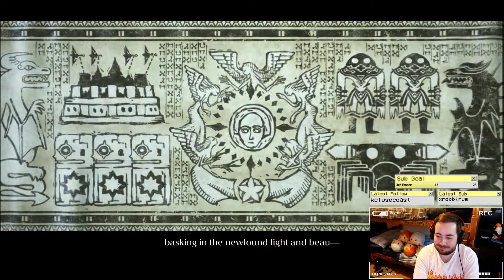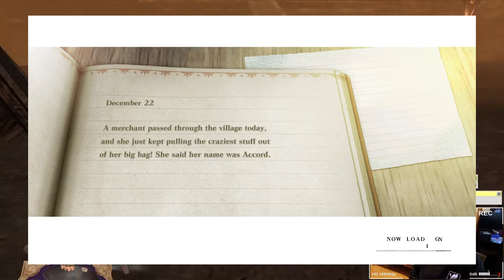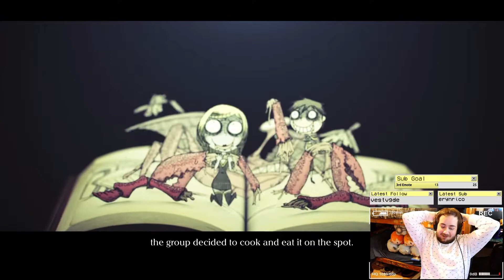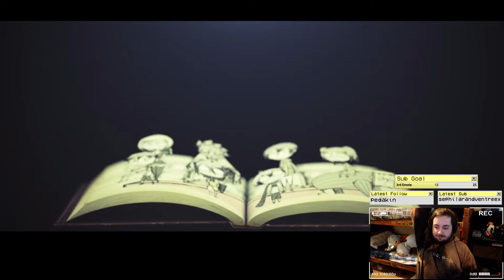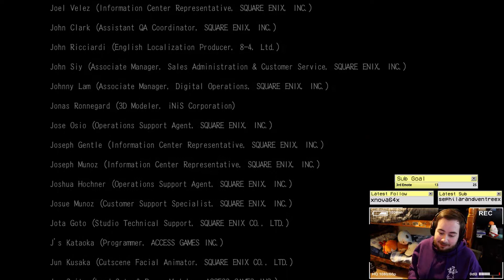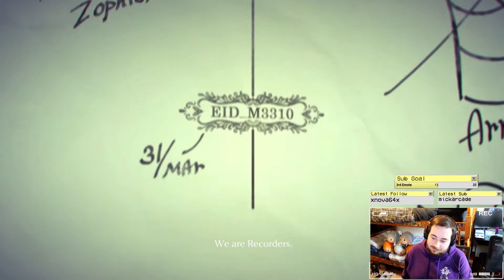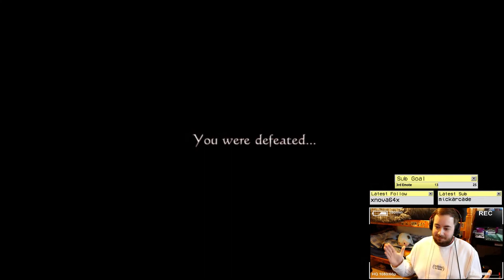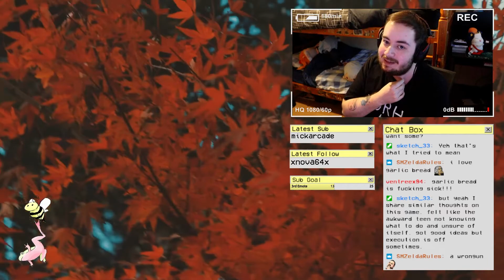Drakengard 3 (DOD 3) - Stream Highlights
Very funny game, my favourite character is Octa. This game is so lit. Sorry for the massive wait between edits. I aim to have them all done before end of the year. I'm already editing the next one.